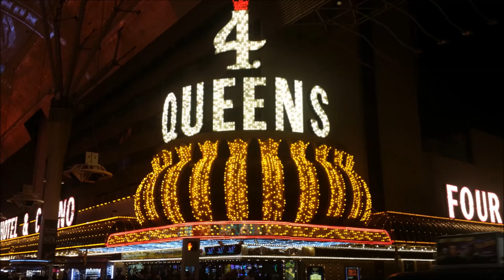LAS-VEGAS 2014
Las- Vegas